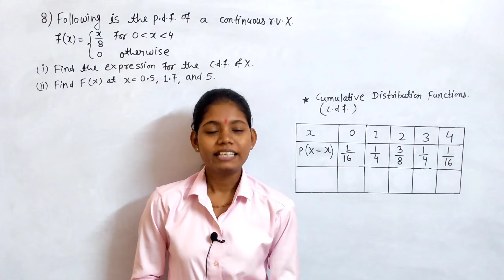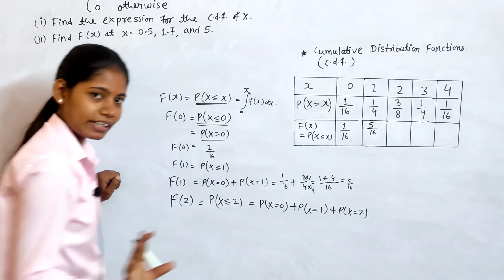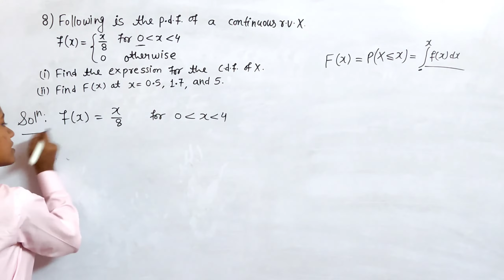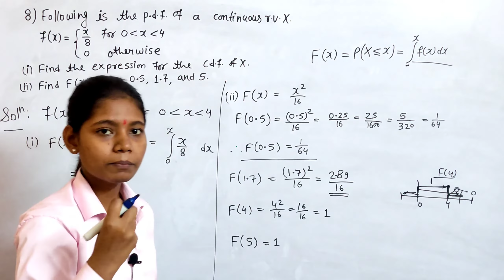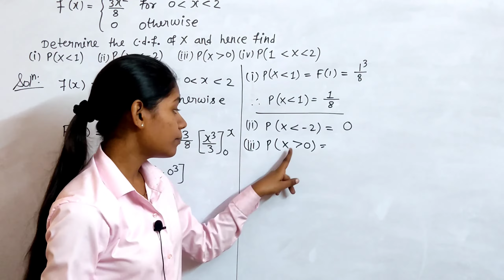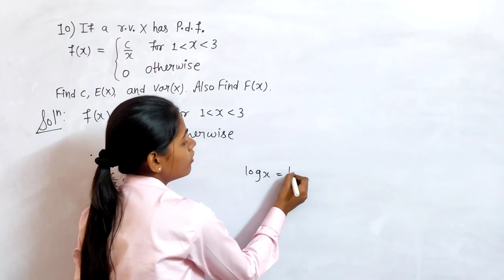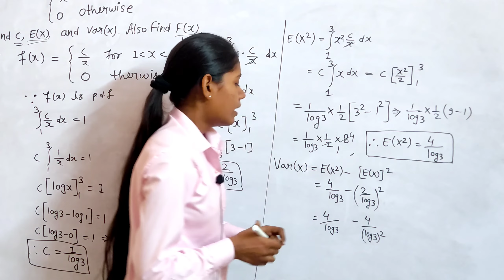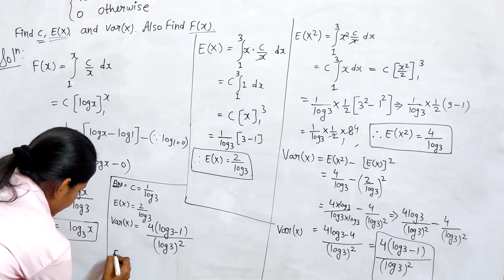exercise 8.2 commerce Part 2 | class 12th maths cumulative distribution function lecture 8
In video I have Solved Question number 8 to 10 of exercise 8.2